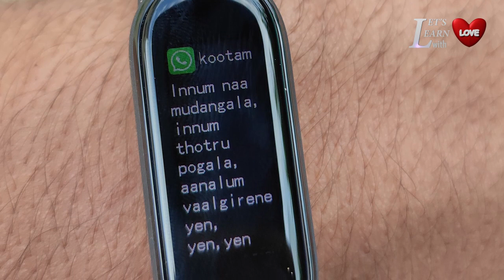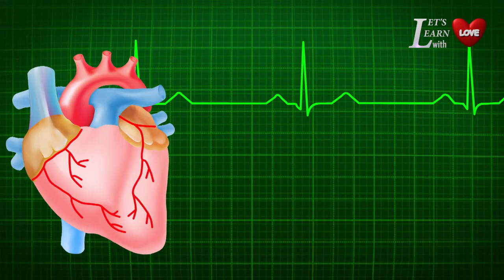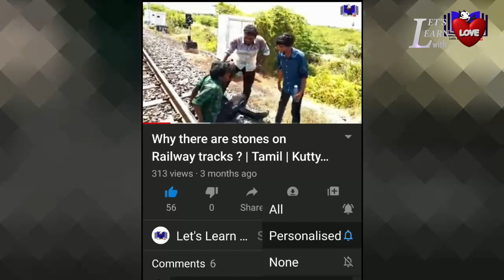How smart watches measures our heart rate? | MI band 5 | Tamil | Photoplathysmography | PPG | LLL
Hello curious minds...
In this video we have given a detailed description about MI band 5.
and we have explained about how smart watches measures our heart rate and blood oxygen level.
The method that smart watches are using to measure our heart rate, we call it as PPG (Photoplathysmography)

To buy MI band 5

Comment your reviews on our teaching and editing in the comment section below.